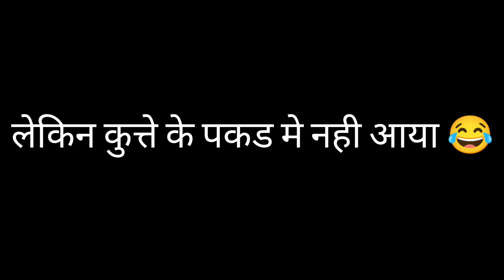Bluecow hunting by dog 🐴🐕